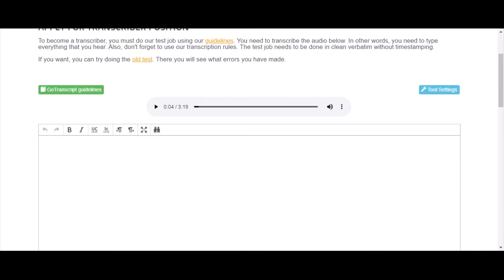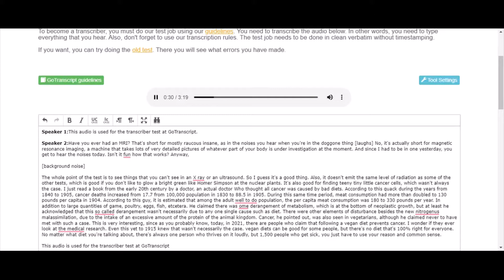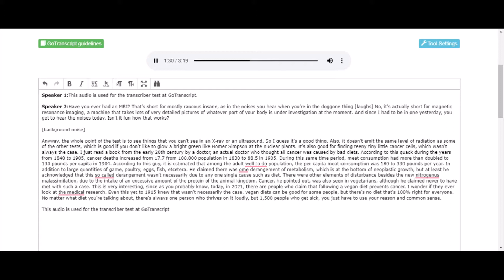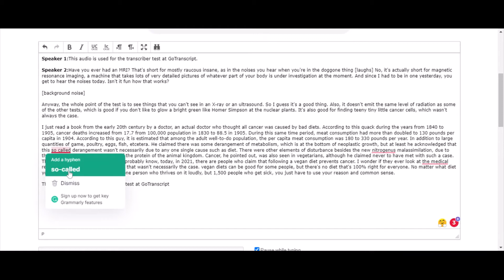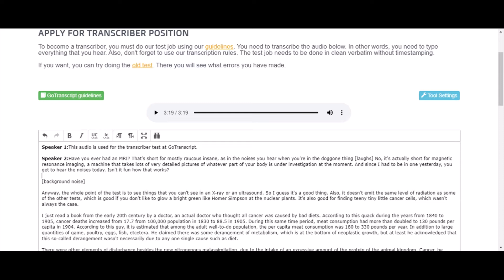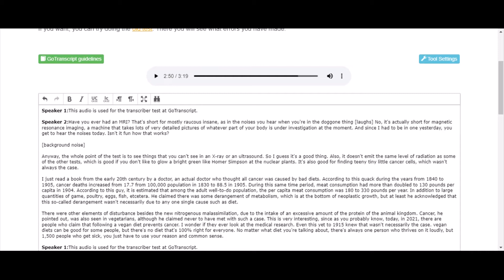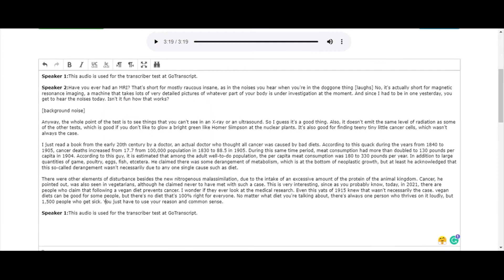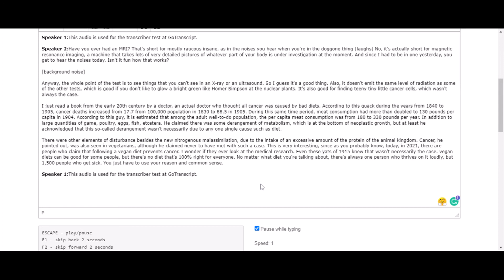GoTranscript test Answer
Today's GoTranscript test Answer